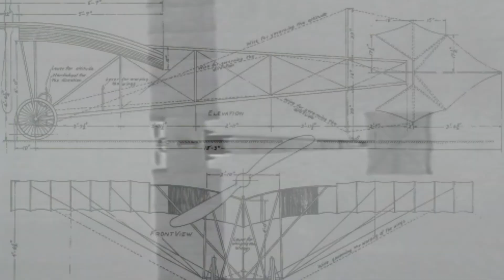FAB faz homenagem ao Dia do Nascimento de Alberto Santos-Dumont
Assista ao videoclipe em homenagem ao Dia do Nascimento de Alberto Santos-Dumont, lembrado nesta terça-feira, dia 20 de julho. Considerado Pai da Aviação e Patrono da Aeronáutica Brasileira, Santos-Dumont planejou, construiu e experimentou invenções que transformaram a história da aviação.